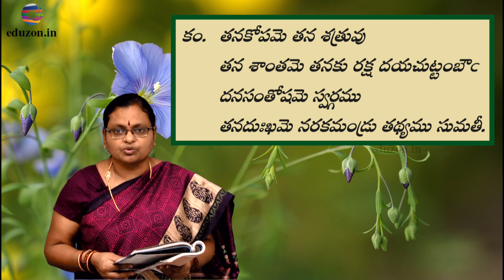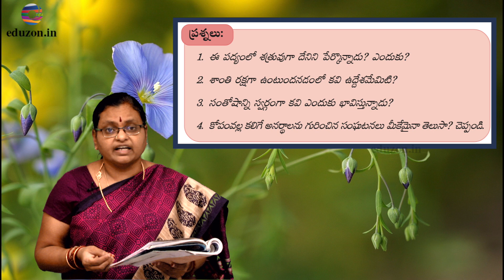భిక్ష Biksha 10th Class Telugu Lessons | AP Syllabus | Online Classes